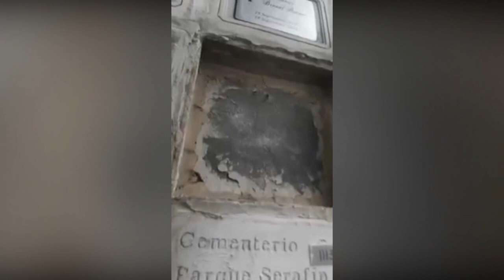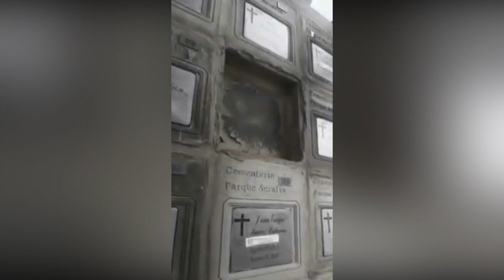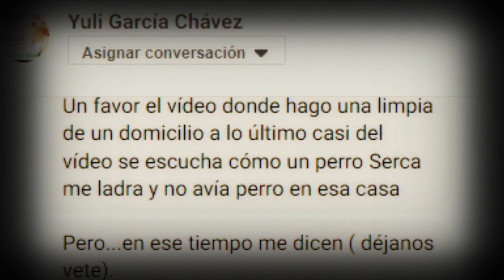ATERRADOR CASO DE BRUJERIA y Otros Casos Paranormales l Pasillo Infinito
Te presentamos un ATERRADOR CASO DE BRUJERIA y Otros Casos Paranormales que son impactantes.